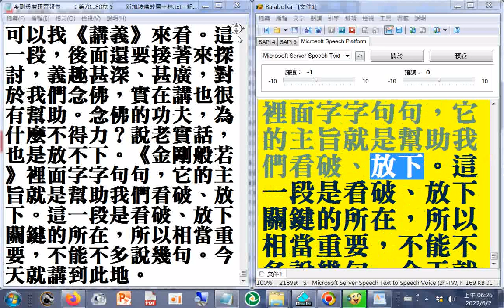有聲書 金剛般若研習報告﹝第70...80卷﹞b 新加坡佛教居士林#淨空法師弘法文字資料（使用電腦報讀程式#Balabolka逐字唸，部分破音字讀音有誤請見諒，般若讀音是ㄅㄛㄖㄜˇ20220602